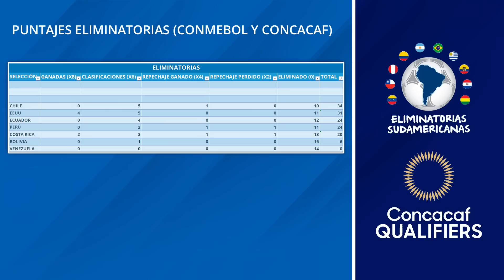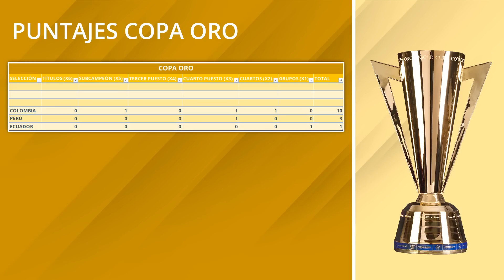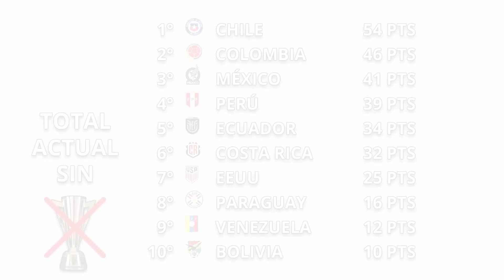¿CUÁL es la CUARTA MEJOR SELECCIÓN DE AMÉRICA? ¿MÉXICO? ¿CHILE? ¿PARAGUAY? ¿PERÚ? ¿COLOMBIA?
Todo el mundo sabe que Brasil, Argentina y Uruguay son las selecciones más prestigiosas de América. Pero ¿Cuál es la cuarta? Puede haber numerosos candidatos, pero solo podemos elegir a uno. Y eso es lo que haremos en este video: ponemos sobre la balanza los resultados históricos y los más actuales de las principales selecciones del continente americano.